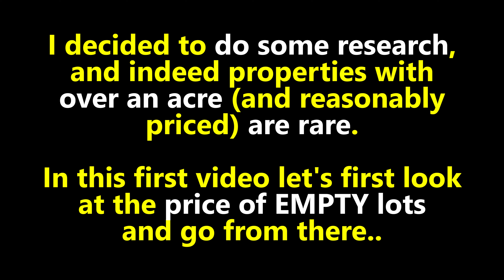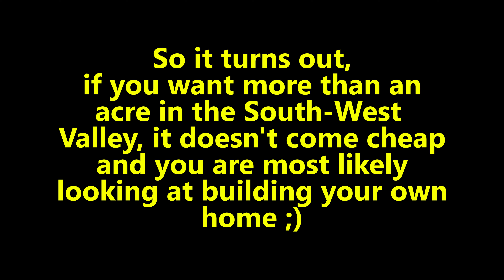Land for Sale in Las Vegas (4K) - Real Estate Market & Home Building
A loyal subscriber "Shawshank Raider" asked me a while back why homes here in the Las Vegas valley rarely offer more than an acre of land (and for a reasonable price).

I decided to do some research and instead of looking at just properties, let's look at land first.

In this first video I am first looking at empty lots in the South West part of the Las Vegas valley.

The fire you can see in the first few shots, I did a video about